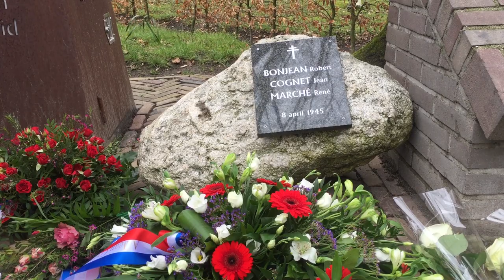filmpje krans 2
Krans 2